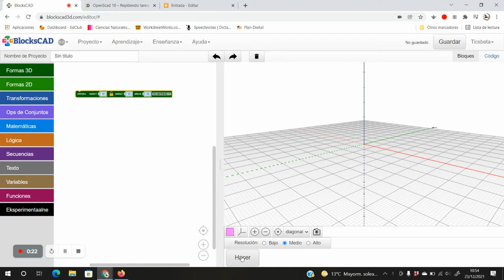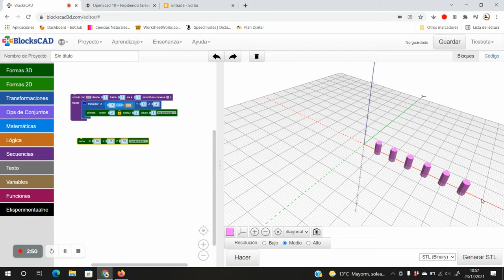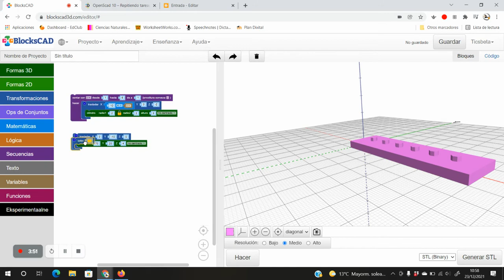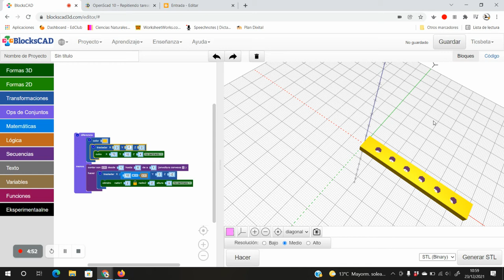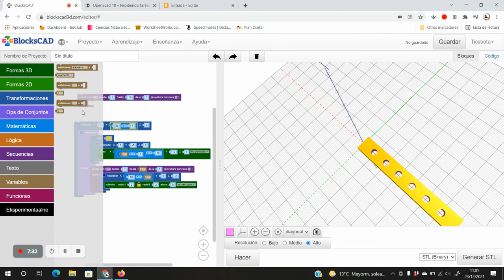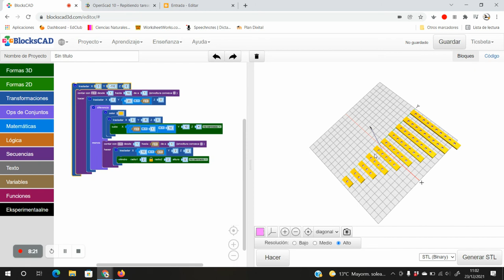Piezas ''mecano'' en Blockscad. Usando el bucle for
Ejercicio improvisado de cómo realizar unas piezas y repetirlas cambiando algún parámetro empleando bucles for.